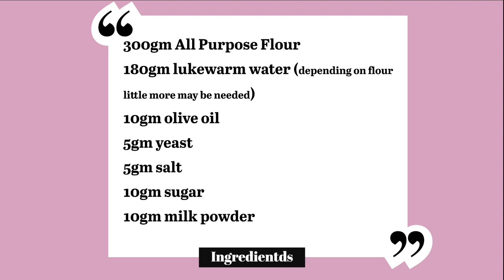Crusty Roll or dinner rolls or Kadak Pao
Crusty Rolls are very easy to make and i have tried to simplify the process. The step by step recipe for crusty rolls are easy to follow and i hope you will try it out. If you do, please tag me in the social media handles as mentioned below